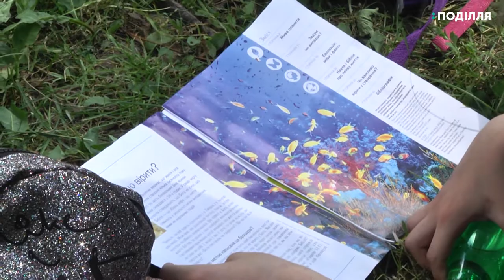168 пришкільних таборів функціонували у червні на Хмельниччині.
168 пришкільних таборів функціонували у червні на Хмельниччині. Про це розповіла заступник директора департаменту освіти та науки Хмельницької облдержадміністрації Тетяна Дупляк. За її словами, відповідно до закону України «Про оздоровлення та відпочинок дітей» пришкільні табори функціонують три тижні. У них відпочивали та оздоровлювались учні молодших класів. Далі – літні канікули. Чим зайняти дитину влітку, коли пришкільні табори не працюють, дізнавались наші кореспонденти.